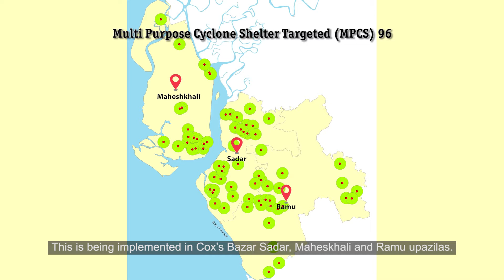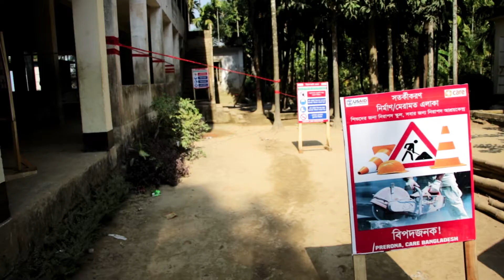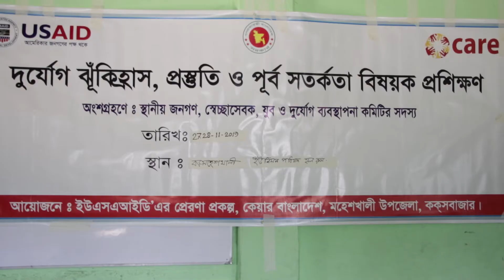Overview of PRERONA project's cyclone shelter refurbishing activities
USAID's Promoting Resilience to Risks of Natural Hazards (PRERONA) project refurbishes the Multi-purpose Cyclone Shelters (MPCS) in the Sadar, Maheshkhali, and Ramu upazilas of Cox's Bazar district. The renovated schools are ready with necessary facilities for students to get proper environment for education as well as dedicated shelters during any calamity.